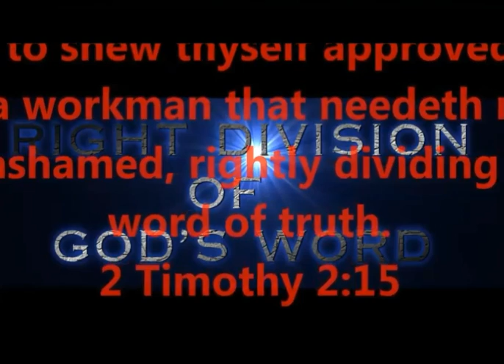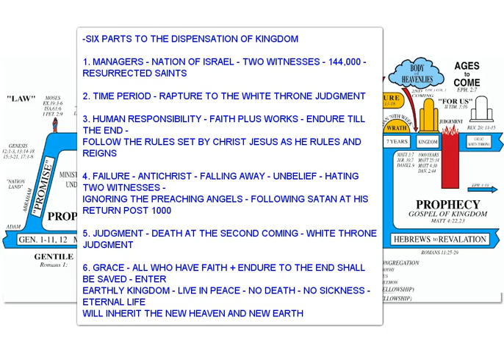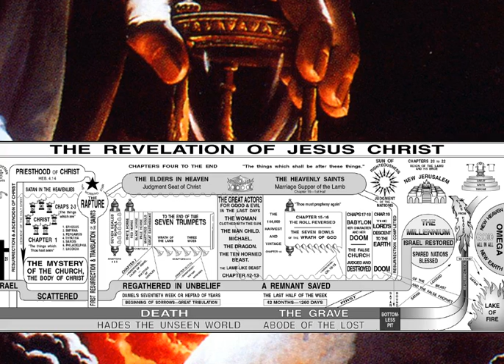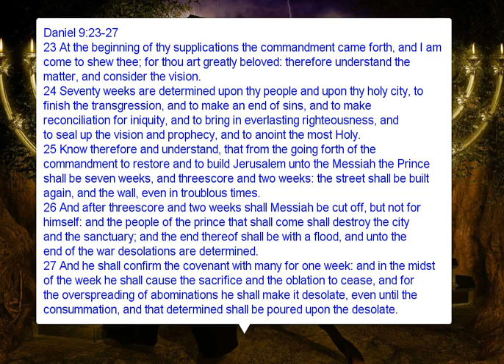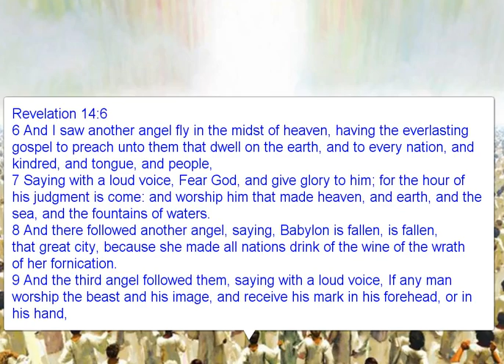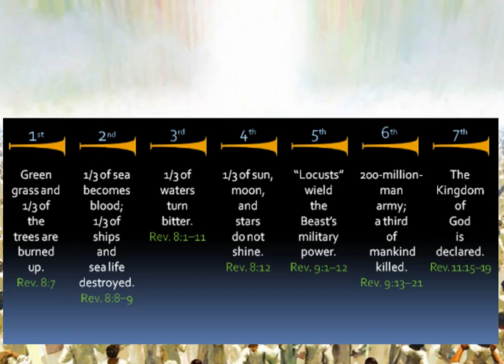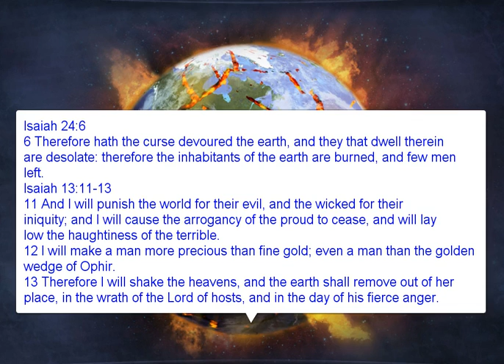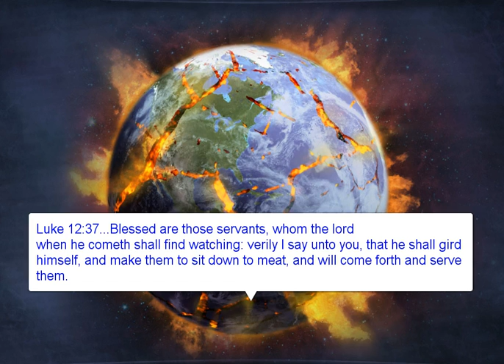SEVENTH DISPENSATION - KINGDOM - 7 OF 7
OUR 8-PART SERIES ON "DISPENSATIONS"
RIGHTLY DIVIDING GOD'S WORD - 2 TIM 2:15

THE 7 DISPENSATIONS ARE AS FOLLOWS:

1.  INNOCENCE

2.  CONSCIENCE

3.  HUMAN GOVERNMENT

4.  PROMISE

5.  LAW

6.  "GRACE"

7.  KINGDOM

PRODUCED BY
LONNIE MARTIN